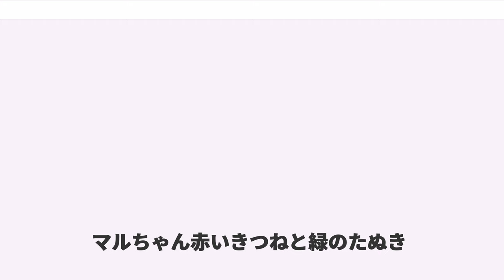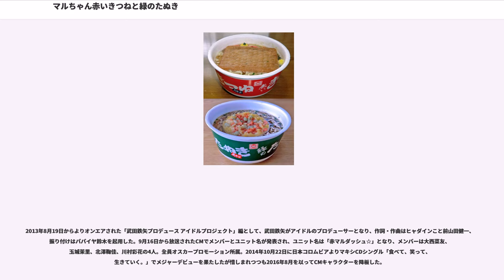マルちゃん赤いきつねと緑のたぬき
マルちゃん 赤いきつね（マルちゃん あかいきつね）・マルちゃん 緑のたぬき（マルちゃん みどりのたぬき）は、東洋水産が「マルちゃん」ブランドで製造・販売している和風カップ麺（カップうどんおよびそば）。正式な商品名はそれぞれ「マルちゃん 赤いきつねうどん」「マルちゃん 緑のたぬき天そば」となる。

東洋水産を代表するうどんとそばの和風カップ麺で、「赤いきつね」は1978年（昭和53年）8月に、「緑のたぬき」は1980年(昭和55年)8月に発売された。主幹となるこの2つ以外にもいくつかのシリーズ商品・バリエーション展開が存在する。

「赤いきつね」は醤油味の汁に油揚げ麺（フライ麺）と油揚げ、卵、カマボコが入ったきつねうどんである。油揚げが大判サイズ、小判サイズが各1枚ずつと計2枚が挿入された「でか盛（大盛りサイズ）」もある（当初は「赤い大きつね」の名称だった）。「緑のたぬき」は醤油味の汁に油揚げ麺と天ぷら、カマボコが入った天ぷらそばである。大判サイズの天ぷらと三陸産わかめが入った「でか盛」もある（当初は「緑の大たぬき」の名称）。両者ともに標準サイズには七味唐辛子が添付される。

赤いきつねは各地の好みに合わせて、北海道向け、東日本向け（東北地方・関東地方・甲信越地方・東海地方）、近畿地方向け、西日本向け（北陸地方・中国地方・四国地方・九州地方）の4種類が販売されている。だしの素材が異なっており、東日本向けパッケージと西日本向けパッケージはそれぞれ側面部分の「E」または「W」で区別できる。

2001年（平成13年）に西日本向けから近畿地方（関西）向けが独立し、蓋に「関西」の文字を強調したマークが入っている。
2005年（平成17年）に東日本向けから北海道向けが独立し「北海道限定赤いきつね 北のきつねうどん」として北海道民の味覚に合わせている。関西向け、北海道向けともにフタに書いてある地域名で区別ができる。

緑のたぬきは東日本、西日本、関西、北海道の4種類が販売されている。

「赤いきつねうどん」「緑のたぬき天そば」は、自動販売機では縦型カップ版で販売されている。

2008年（平成20年）8月に発売30周年を迎えた際、「赤いきつねうどん」には小判サイズの油揚げを、「緑のたぬき天そば」には小えび天を、それぞれ在庫が無くなり次第販売終了として追加添付した。

2009年（平成21年）8月のリニューアル版より、うどん・そばともに油揚げ麺の製法が大幅に改良され、麺の食感、および麺ののどごし感が向上している。

コンビニでは2009年（平成21年）10月より、「マルちゃん　赤いきつねうどん　ふっくらお揚げ2枚入り」「同　緑のたぬき天そば　かき揚げと小えび天入り」が全国のコンビニ限定で発売されている。希望小売価格は一般品と同じ170円である。蓋部分の「きつね」「たぬき」の文字が、一般品では白抜きなのに対して金色になっており、「ふっくらお揚げ2枚入り」「かき揚げと小えび天入り」の文字が入っている。

前身にあたる商品は1975年（昭和50年）9月に発売された世界初のカップうどん「マルちゃんのカップうどんきつね」である。東洋水産は、だしの加工等も行う水産会社であり、自社製だしを使った。1972年12月には世界初の和風カップ麺として、麺に蕎麦を採用した日清食品「カップヌードル 天そば」が販売開始されていたものの、当時カップうどんを手がけるメーカーは少なく、その物珍しさが話題となった。それに加え、海原千里・万里や渥美清を起用したテレビCMの効果の影響で、当時としては爆発的なヒットを記録した。発売当初、東日本向けは丼型容器、西日本向けは縦型容器だった。社員からは「油揚げなどの製法に関する特許や、容器に関する意匠登録を行っておいた方がよいのでは」との意見が出されたというが、当時の東洋水産社長の森和夫は「その必要はない」とこの意見を却下した。

しかし翌1976年（昭和51年）に入ると社員の危惧は的中し、ライバル・日清食品の「どん兵衛」きつねうどんを始めとする類似品が多数登場する。このため、同社は商品戦略の見直しを余儀なくされ、1978年（昭和53年）8月にパッケージなどのリニューアルを行った。この際につけられた名称が「赤いきつね」である。

発売直前まで黄色（ベージュ）の容器で「熱いきつね」という商品名が付けられる予定だったが、同年の山口百恵のヒット曲『プレイバックPart2』を聴いた当時...